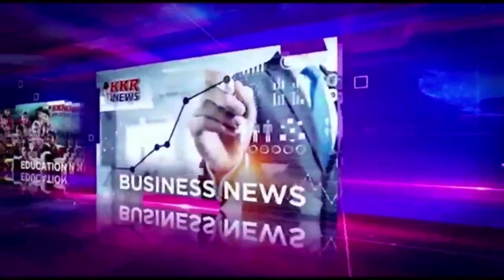तेज रफ्तार कार ने 8 माह के बालक सहित युवक को मारी टक्कर, कार का नंबर निकला फर्जी